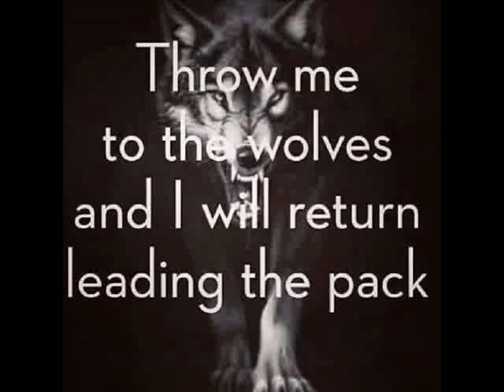MELINA! YOU IGN0RANT SLUT